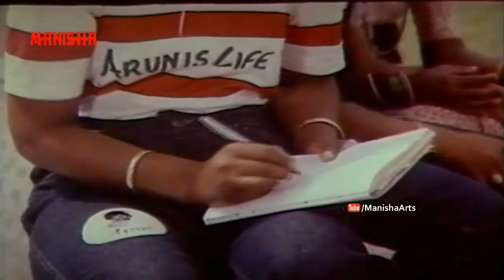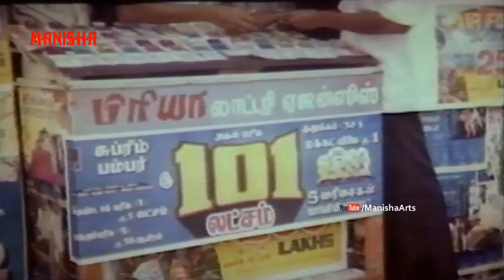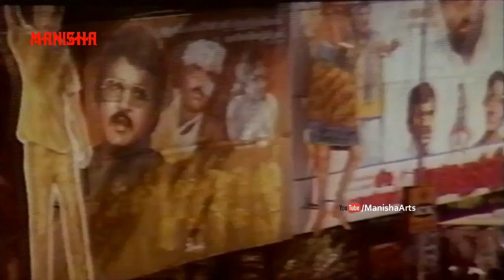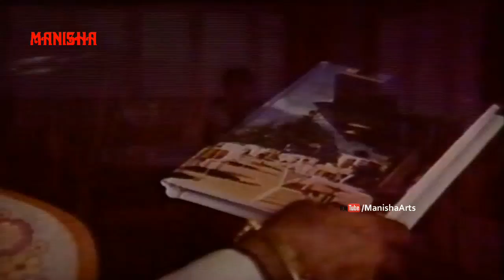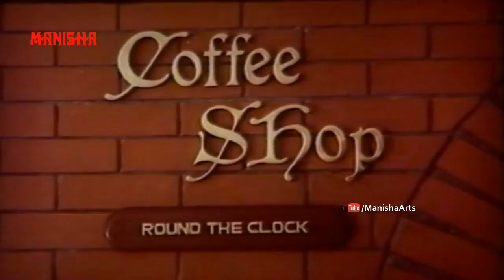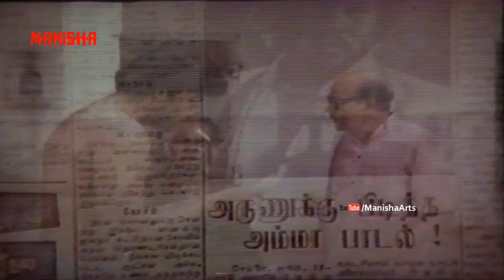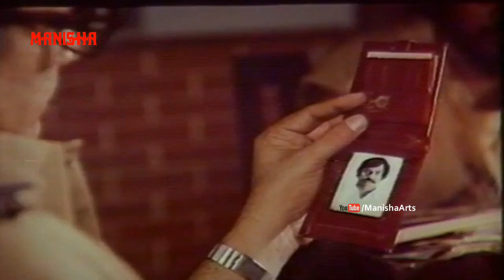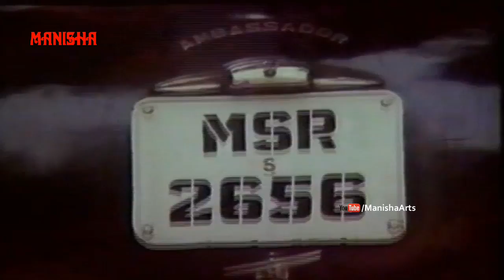Kodama Simhalu Full Length Telugu Movie - Bhanu Chander, Thiagarajan, silk Smitha,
Watch  Kodama Simhalu Full Length Telugu Movie - Bhanu Chander, Thiagarajan, Silk Smitha, Poornima, G V Somayajulu

Running Time        :  1:57:20
Language               :  Telugu
Actors                     :  Bhanu Chander, Thiagarajan, Silk Smitha,Poornima, G V Somayajulu

Director                  :  Balu Mahendar
Producer                : Balu Mahendar
Writer                      : Balu Mahendar
Category                : Drama Indian Cinema, Drama